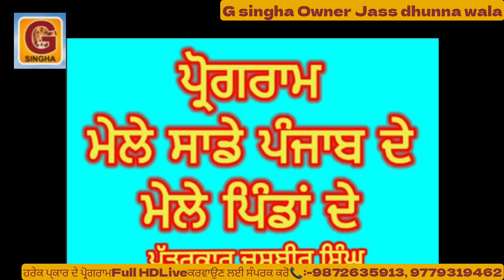18 February 2023